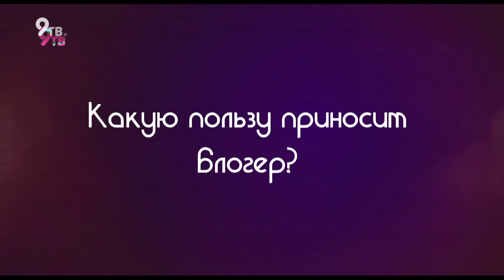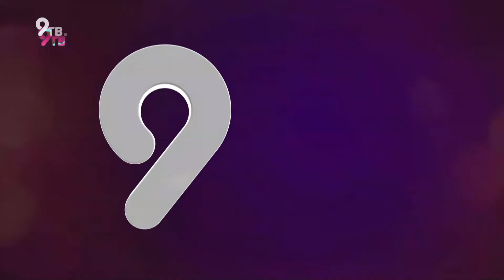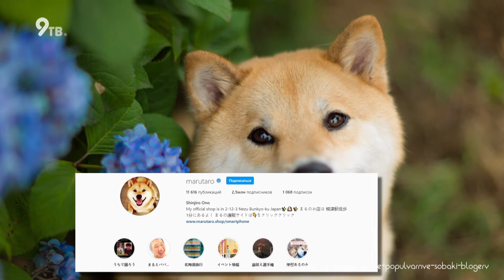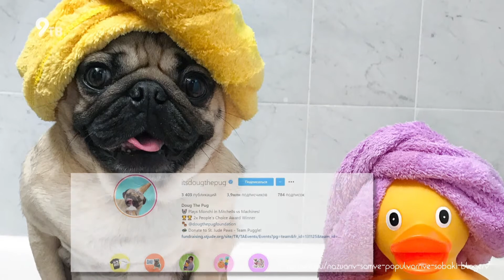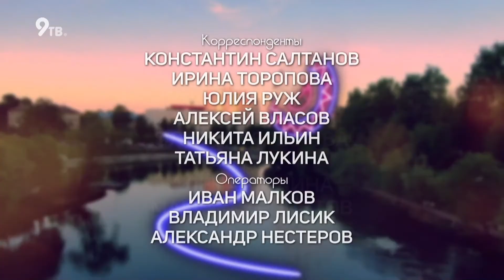9 студия 10.08.2021-Никита Рачеев, руководитель детского центра "Агрополис" на базе Вятского ГАТУ